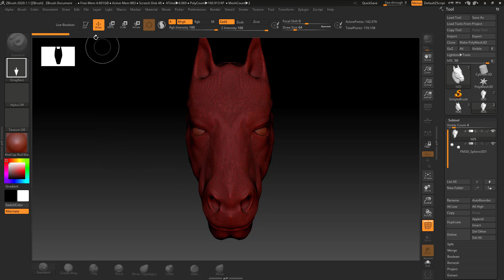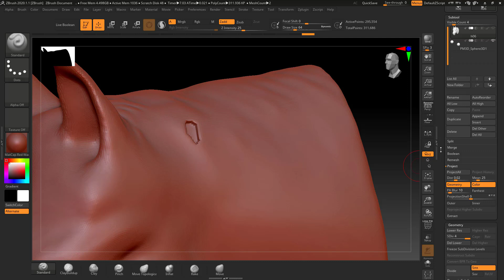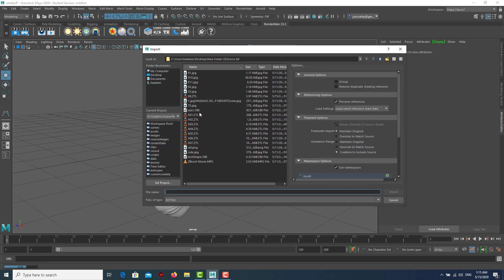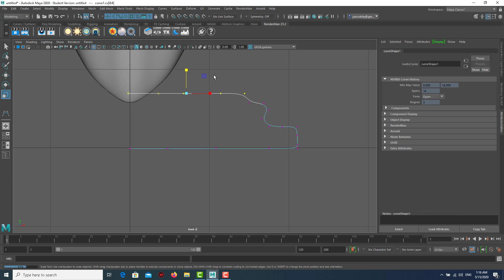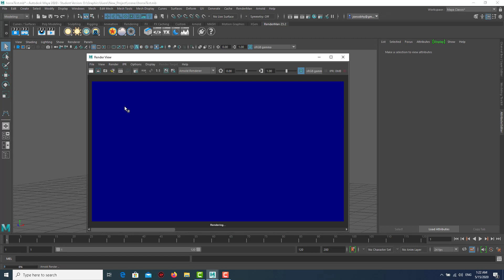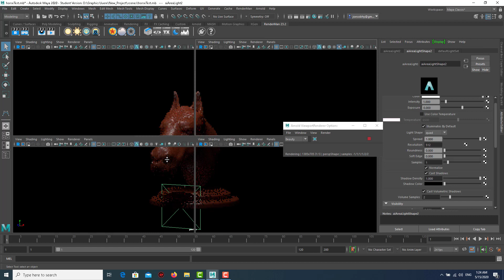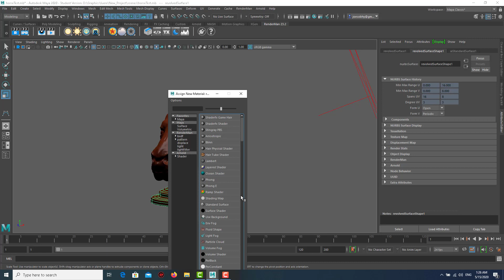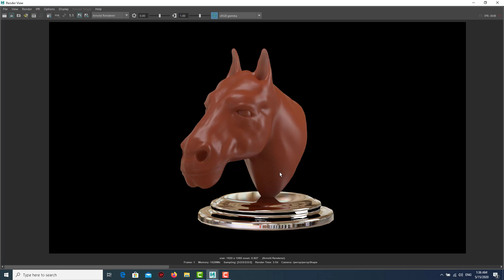horse head part 2 . dynameh Zremesher Send to Maya شرح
في الفيديو هنا هنتعلم ازاي بعد ما اشتغلنا بحريه مع ال Dynameshهنظبط الشكل بتاعنا و نقلل عدد ال facesمن خلال ال zremesher و نبعته للمايا

جميع الصور المستخده اثناء الشرح موجوه علي جروب